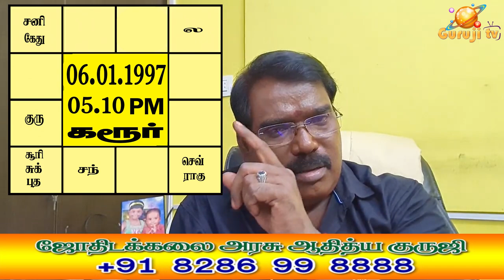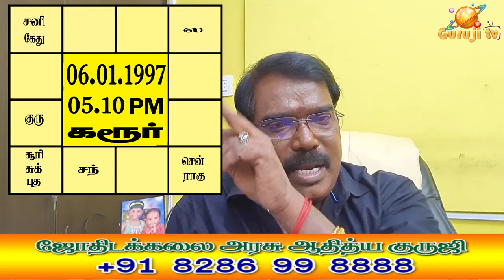1310 - ராகு - கேது பாபத்துவம்.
ராகு - கேது பாபத்துவம்.